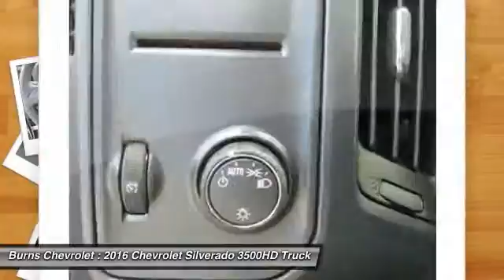2016 Chevrolet Silverado 3500HD Gaffney SC 2967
2016 Chevrolet Silverado 3500HD Work Truck

Burns Chevrolet
101 Peachoid Road

You'll love this 2016 Chevrolet Silverado 3500HD. This is a truck you'll want to take home. With 5 miles, it features Automatic transmission and an exterior color of Summit White.